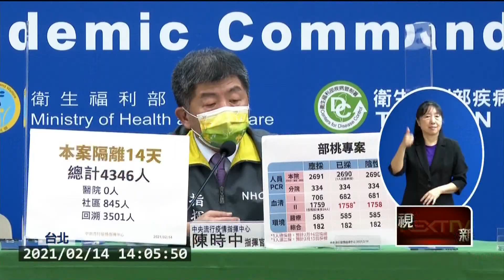隔109日連2天＋0！ 越南「離台確診」CDC已鎖定對象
越南爆出新增1例台灣輸出的武漢肺炎病例，消息一出人心惶惶，指揮中心宣布已透過移民署鎖定1人，正在調查中，不過指揮官陳時中表示可能是偽陽性、或是在當地集中檢疫期間遭感染，但也不排除台灣有無症狀感染者。而部桃群聚也有新進展，確診的21人中，6人已解隔離。